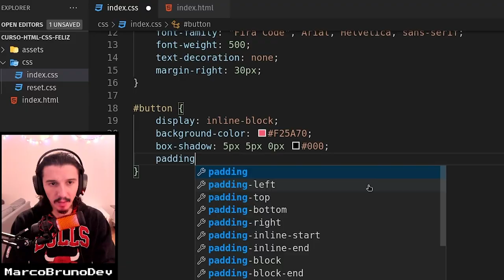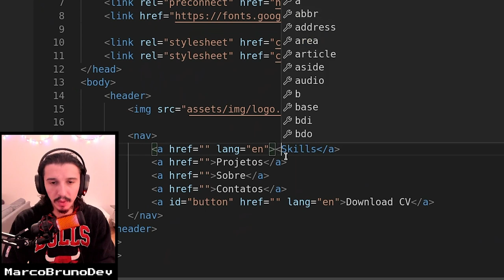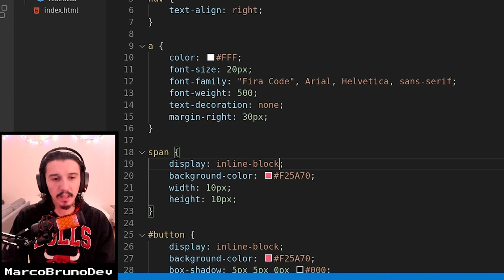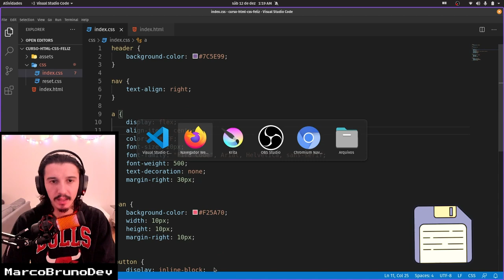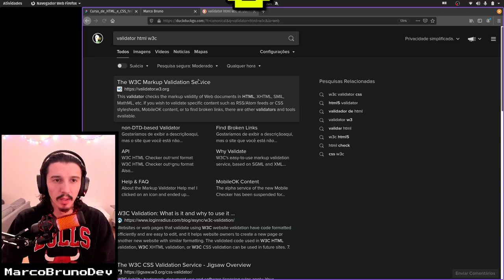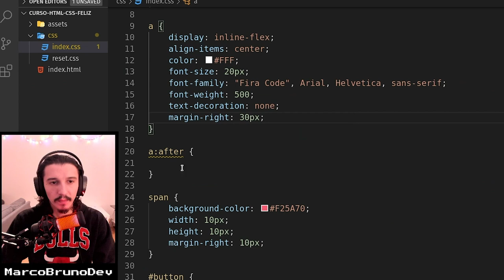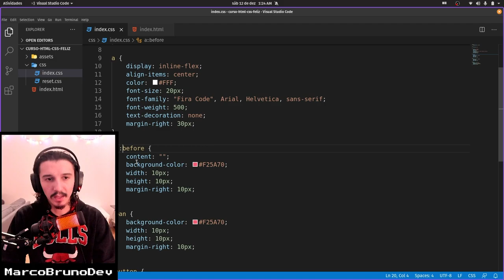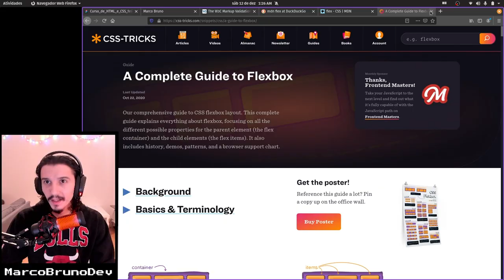Detalhe nos itens do menu | Mód01 - Aula 24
Aula feliz onde ensino como fazer aqueles quadradinhos que estão do lado dos itens do menu, seguindo nosso layout do portfólio. Nessa aula vamos reforçar os conhecimentos sobre display que vimos nas aulas anteriores. Se necessário visite novamente essas aulas.